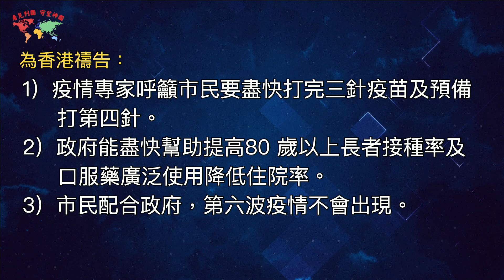[看見列國] 香港疫情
感謝主❤️香港疫情漸趨穩定🇭🇰
求神繼續保守香港🙏🏼平安臨到🕊✨